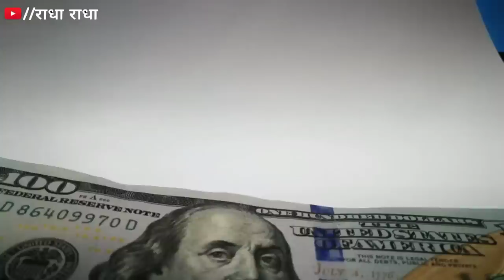लौंग के उपाय : एक लौंग बदल देगी आपकी रातों रात किस्मत!! long ke totke bageshwar dham sarkar